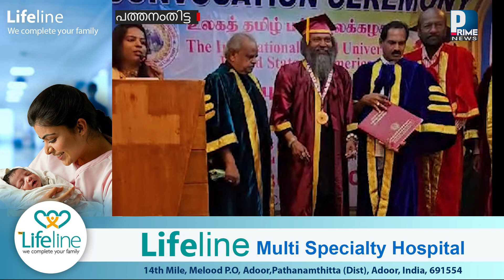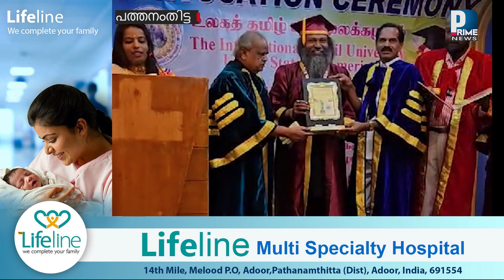ജിതേഷ് ജിയെ ഡി ലിറ്റ് ബഹുമതി നൽകി ആദരിച്ചു